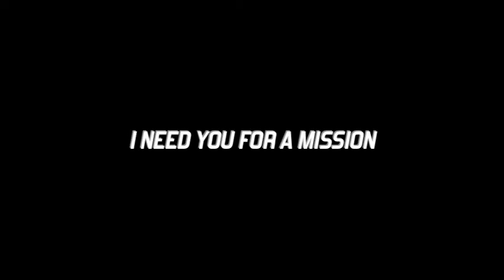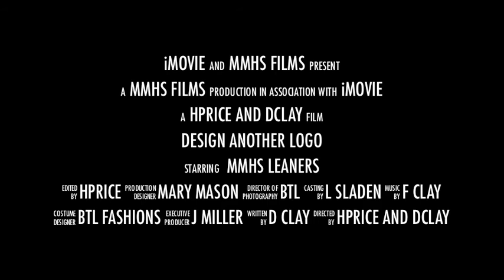Design Another Logo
A short video to introduce the MMHS Design Another Logo Competition